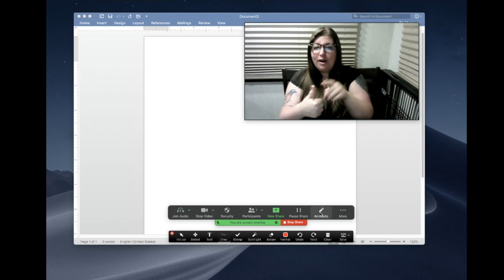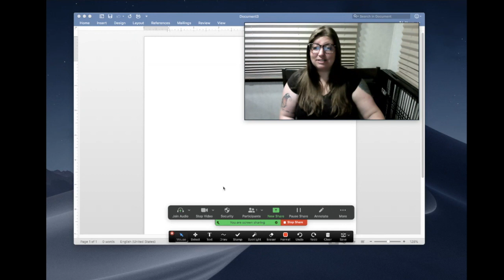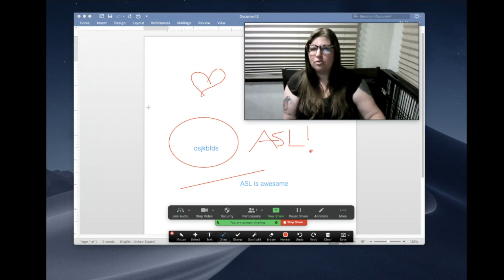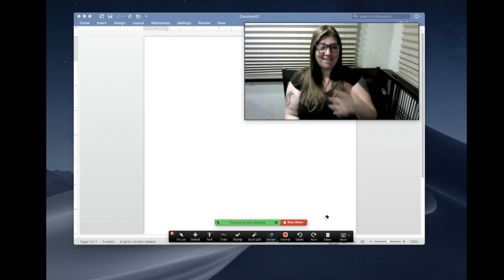How to Annotate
Students and all participants should be able to annotate on shared screen without additional permissions. This video shows how to use the annotation feature.